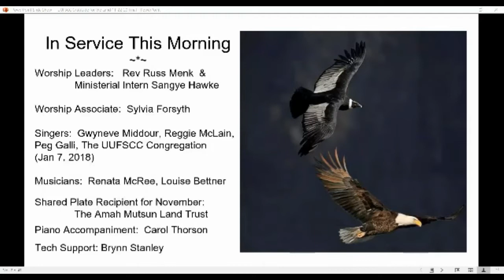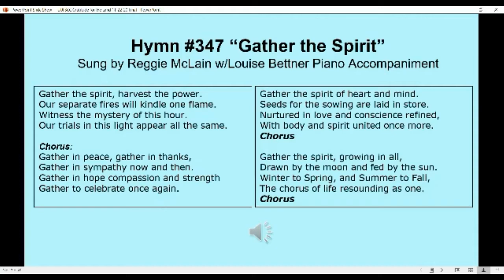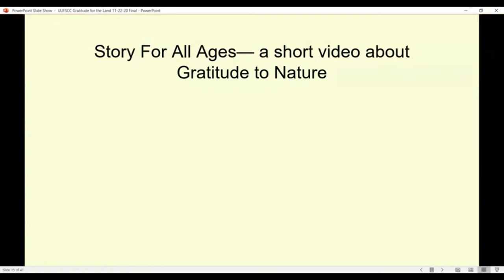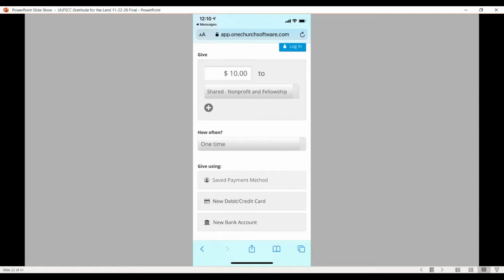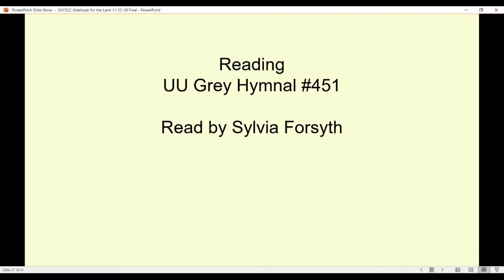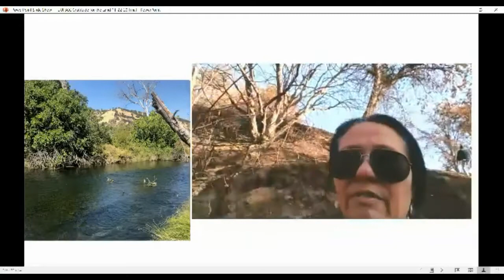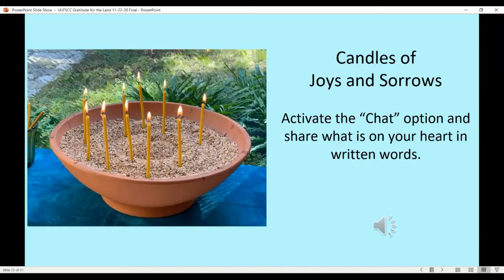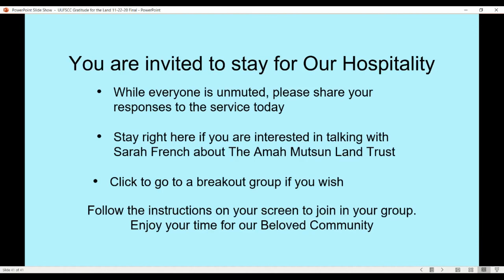UUFSCC Entire Sunday Service Gratitude for the Land 11 22 20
Unitarian Universalist Fellowship of Santa Cruz County (UUFSCC) Sunday Zoom Service on November 22, 2020—our Sunday service during the pandemic shelter in place. We're at 6401 Freedom Boulevard Aptos, CA 95003. Our Sunday services start at 10:00am. This video is of the entire service and contains two sermons on “Gratitude for the Land”  Preaching:  Reverend Russ Menk & Ministerial Intern Sangye Hawke